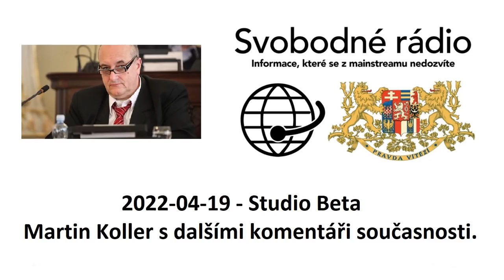2022-04-19 - Studio Beta - Martin Koller s dalšími komentáři současnosti.